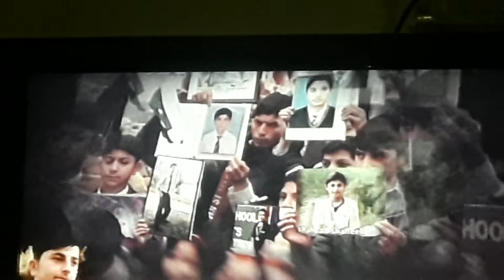16december2014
ASLAMALIKUM...I HOPE U ALL ARE SHINE LIKE A STAR...16DRCEMBER 2014 IS THE DAY WHEN WE LOST OUR LOVED CHILD IN COLLEGE ATTACK IN APS PESHAWAR...
GOD BLESS THERE PARENTS AND EVERYONE AMEEN...
PLZ PRAYER FOR THEM & LOVE UR PARENTS CHILDS...
SEE YA SOON..